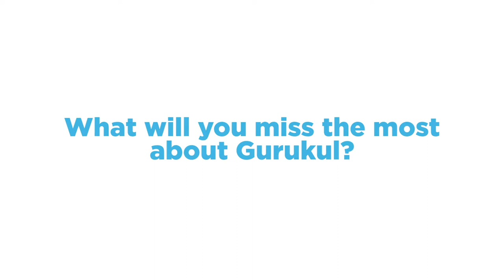Our interns speak - Sakshi Mittal – Godrej Consumer Products